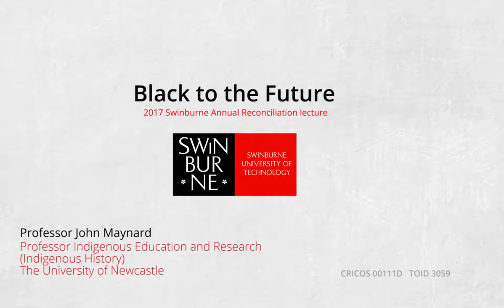2017 Swinburne Annual Reconciliation Lecture - Black to the Future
Presented by Professor John Maynard on Thursday 8 June 2017.

In 2017 Australians stand at a crossroads. Are we heading to a truly egalitarian and shared future of prosperity, or to the bleak future portrayed in the movie Back to the Future II? Global political instability and bizarre electoral outcomes have created a climate of world uncertainty. In recent times the Australian nation has faced extreme and conflicting views over refugees, boat people, Australia Day, constitutional change and Aboriginal issues. It is timely to look back at the past now on some of these very same issues, to gain an insight on how we can take steps towards making positive change today.